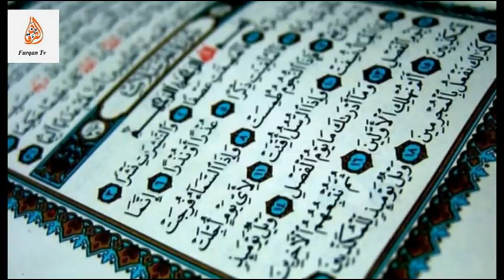Əlixan Musayev - Allah qorxusu